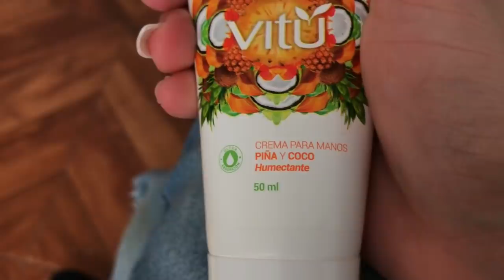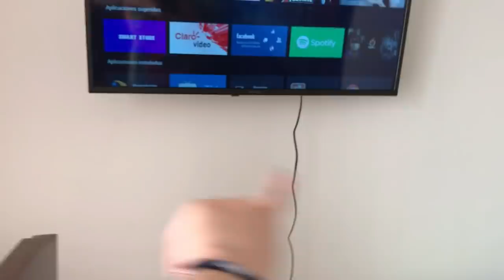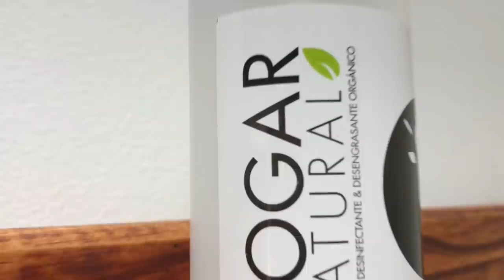ASÍ ESTAMOS DECORANDO NUESTRA CASA | LE COMPRE ROPA A MI NOVIO